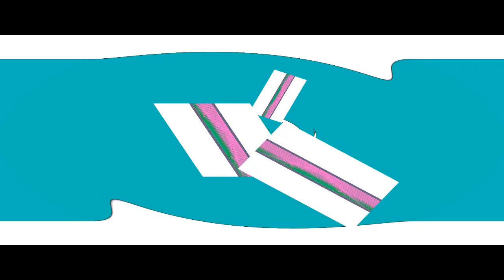SEIZURE WARNING VEG1